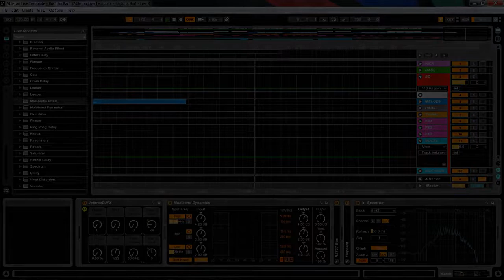Ableton Live Template - Buddha-Bar @ Chillout / Lounge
Ableton Live 'Buddha Bar' Template! A new project designed for Chillout & Lounge, Ambient and other laid-back productions!

These inspirational template have been created to inject an instant hit of pure positive energy for your latest tracks.

Launch yourself onto the Chillout Stages of the summer's big festivals with this extraordinary Template!

Psyloops / FL Studio + Ableton Templates - Loops & Samples